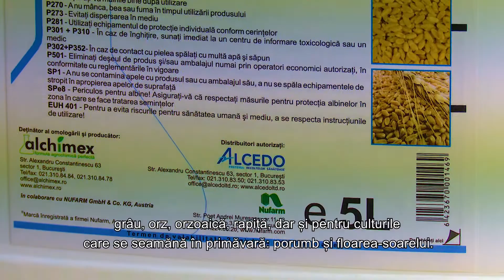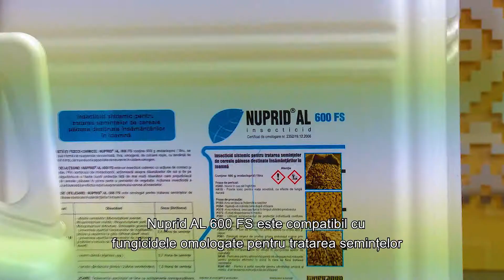Nuprid Al 600 FS